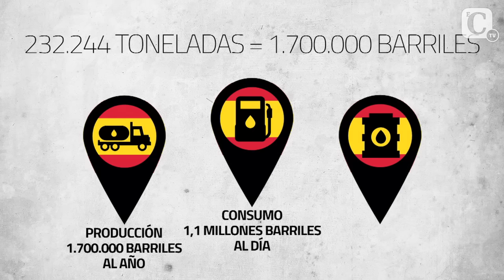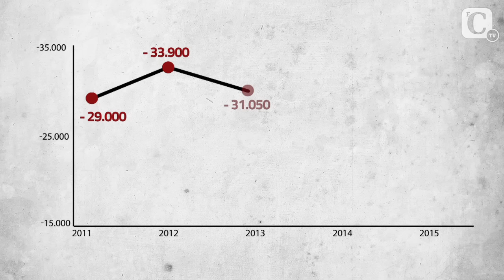Petróleo con pasaporte español